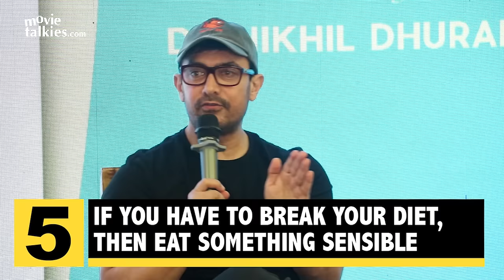Aamir Khan's Diet Tips For Muscle Building & Weight Loss